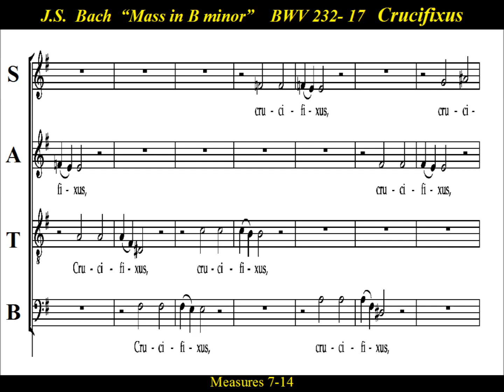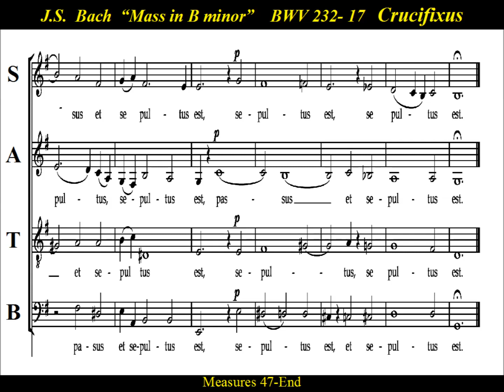Johann Sebastian Bach - " Crucifixus " - Bass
Bass Practice - Johann Sebastian Bach - BWV 232-17   Crucifixus

“Crucifixus” by Johann Sebastian Bach  is from his “Mass in B minor”  BWV 232  .
 The Crucifixus is the central movement of the "Credo" . The work was one of Bach's last,  assembled in its present form in 1749, just before his death in 1750.